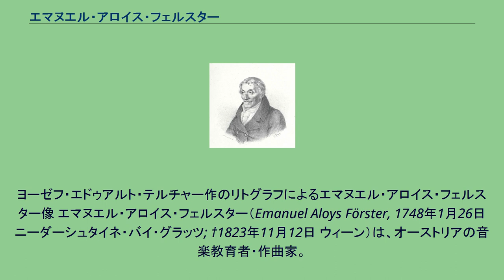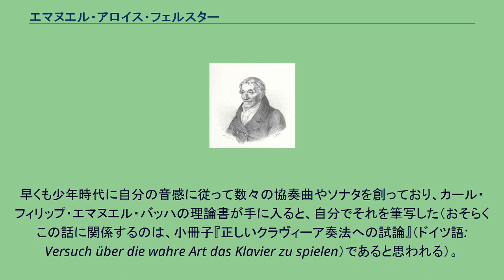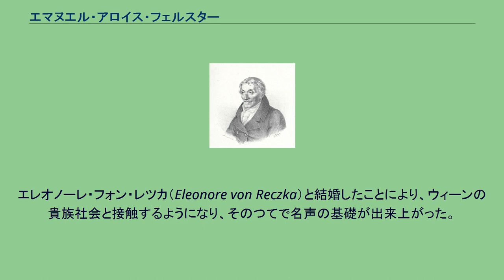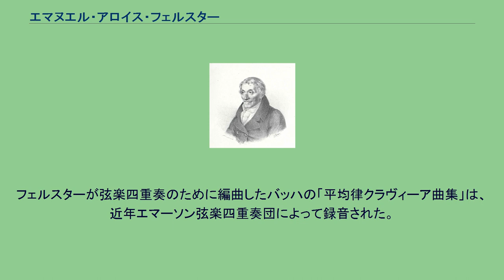エマヌエル・アロイス・フェルスター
シレジア・ドイツ系オーストリア人
ヨーゼフ・エドゥアルト・テルチャー作のリトグラフによるエマヌエル・アロイス・フェルスター像 エマヌエル・アロイス・フェルスター（Emanuel Aloys Förster, 1748年1月26日 ニーダーシュタイネ・バイ・グラッツ; †1823年11月12日 ウィーン）は、オーストリアの音楽教育者・作曲家。
ハイドンやモーツァルト、ベートーヴェン、シューベルトとほぼ同時代を生き、ウィーン古典派の興隆と変遷を創作面から陰ながら支えた作曲家の一人であった。
当時はオーストリア領だったシレジアのニーダーシュタイネ・バイ・グラッツに生まれる。
父親は財務局の役人だった。
ベネディクト会のブラウナウ修道院の附属ギムナジウムに学び、早熟な楽才を見出される。
大修道院長フリードリヒ・グルントマン（Friedrich Grundmann）の指示により、有能な教師たちの指導でムジカ・フィグラータを修得した。
早くも少年時代に自分の音感に従って数々の協奏曲やソナタを創っており、カール・フィリップ・エマヌエル・バッハの理論書が手に入ると、自分でそれを筆写した（おそらくこの話に関係するのは、小冊子『正しいクラヴィーア奏法への試論』（ドイツ語: Versuch über die wahre Art das Klavier zu spielen）であると思われる）。
学生生活を終えると、1764年より、経済局の役人となった父親の事務所に勤める。
1766年から1768年まで徴兵されてフーケ歩兵連隊に所属し、軍楽隊でオーボエ奏者を務めた。
復員後は、シレジアのミッテルヴァルデのオルガニストで音楽理論家のヨハン・ゲオルク・パウゼヴァングから音楽教育を受ける。
おそらくパウゼヴァングの仲介で、その後1年間プラハに滞在した。
1779年にウィーンに上京して、作曲家や音楽教師として働き始める。
エレオノーレ・フォン・レツカ（Eleonore von Reczka）と結婚したことにより、ウィーンの貴族社会と接触するようになり、そのつてで名声の基礎が出来上がった。
また、ペーター・ヘンゼル（Peter Hänsel）やフランツ・ヴァイス（Franz Weiß）、ヨーゼフ・リンケ（Joseph Lincke）らとともに、シュパンツィヒ弦楽四重奏団を結成する。
モーツァルトやハイドンとも親交を結ぶ。
22歳年下のベートーヴェンとは、カール・アロイス・フォン・リヒノフスキー侯爵を通じて知り合いになった。
フェルスターの5人の子供のうち、1823年にコンティ伯爵に娶られた娘エレオノーレ（Eleonore, *1799年 - †歿年不明）は有名なピアニストになり、自らもピアノ四重奏のための変奏曲を作曲した。
エレオノーレの年子の弟ヨーゼフ（Joseph）もピアニストやチェリストとなり、ヴァイオリニストのピエトロ・ロヴェッリ（1793年 - 1838年）の姉妹と結婚した。
フェルスターは、数々の弦楽四重奏曲や弦楽五重奏曲、ピアノ四重奏曲のほか、オーボエ協奏曲やカンタータ、前奏曲、フーガを手懸けた。
理論書『通奏低音序説』（Anleitung zum General-Bass）は、1805年にライプツィヒのブライトコプフ・ウント・ヘルテル社より出版された。
遺品の楽譜は、オーストリア国立図書館に収蔵されている。
ベートーヴェンはフェルスターの活動や創作を高く評価し、例えばアンドレイ・ラズモフスキーやチャールズ・ニート（Charles Neate）らをフェルスターに弟子入りさせた。
フェルスターの主要な門人に、フランツ・ペハーチェクやルイ・ニーデルメイエらがいる。
フェルスターが弦楽四重奏のために編曲したバッハの「平均律クラヴィーア曲集」は、近年エマーソン弦楽四重奏団によって録音された。